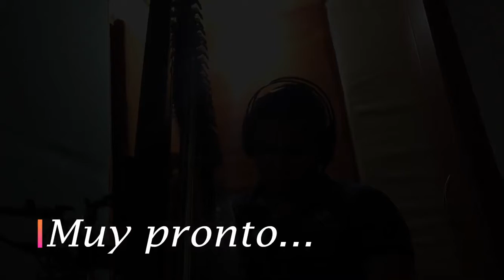Travesías próximo Álbum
Mostrando un poco de lo que se vivió en la grabación del álbum Travesías Arpista solista.

Arpa: Andrés Felipe Malagón Falla
Músicos acompañantes de fondo: Mariachi Colombia Nueva Era